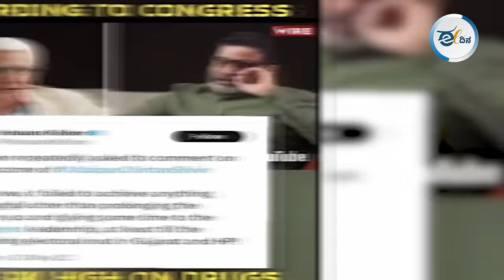ಲೋಕಸಭೆ ಚುನಾವಣೆಯ ನಾಡಿಮಿಡಿತದ ಮೇಲೆ ಯಾರ ಕೈ ಮೇಲು?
ಭಾರತೀಯ ಚುನಾವಣೆಯ ಇಬ್ಬರು 'ಮಾಸ್ಟರ್'ಗಳಾದ ಯೋಗೇಂದ್ರ ಯಾದವ್ ಮತ್ತು ಪ್ರಶಾಂತ್ ಕಿಶೋರ್ ಅವರು ಲೋಕಸಭೆ ಚುನಾವಣೆಯ ಕುರಿತಂತೆ ಭಿನ್ನವಾದ   ಫಲಿತಾಂಶಗಳನ್ನ ಗುರುತಿಸಿದ್ದಾರೆ. ಎನ್ಡಿಎ 270ಕ್ಕೂ ಹೆಚ್ಚು ಸ್ಥಾನಗಳನ್ನು ಪಡೆಯಬಹುದಾದರೂ ಬಿಜೆಪಿಗೆ  ಮಾತ್ರ 272 ಸ್ಥಾನಗಳು ಅಥವಾ ಅದಕ್ಕಿಂತ ಕಮ್ಮಿ ಸೀಟುಗಳನ್ನ ಪಡೆದು, ಕೊನೆಗೆ ಬಹುಮತದ  ಕೊರತೆಯಂತು ಆಗಲಿದೆ ಎಂದು ಯೋಗೇಂದ್ರ ಯಾದವ್ ಭವಿಷ್ಯ ನುಡಿದಿದ್ದಾರೆ. ಮತ್ತೊಂದೆಡೆ ಪ್ರಶಾಂತ್ ಕಿಶೋರ್ ಅವರು ಬಿಜೆಪಿ 2019 ರಲ್ಲಿ ಪಡೆದ 303 ರ ಸಂಖ್ಯೆಯನ್ನು ದಾಟುತ್ತದೆ ಮತ್ತು ಅಷ್ಟರಲ್ಲಿಯೇ ಸುಧಾರಿಸಬಹುದು ಎಂದು ಹೇಳಿದ್ದಾರೆ. ಹಾಗಿದ್ದರೆ ಇವರಲ್ಲಿ ಯಾರ ಮಾತು ಸತ್ಯ?  ಚುನಾವಣ ನಾಡಿಮಿಡಿತದಲ್ಲಿ ಯಾರ ಕೈಮೇಲಾಗುವುದು? ಈ ಸಂದರ್ಶನದಲ್ಲಿ ನೇರವಾಗಿ ಅದನ್ನ  ನಿಮಗಾಗಿ ಡಿಕೋಡ್ ಮಾಡಲಾಗಿದೆ. ತಪ್ಪದೆ ಈ ವಿಡಿಯೋ ನೋಡಿ